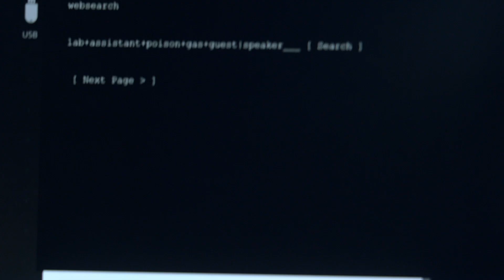blindspot Tasha and Patterson part 10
Blindspot Tasha and Patterson scenes from season 5 part 10.